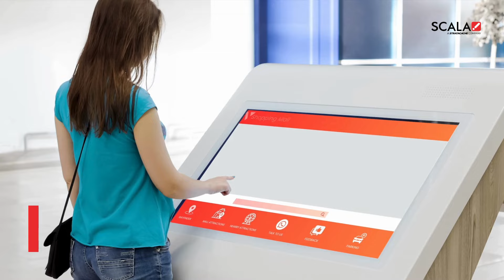Digital Wayfinder for Malls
Digital wayfinding is a must-have for modern malls and busy shopping centres. Watch our video to find out why, and learn more about Scala solutions